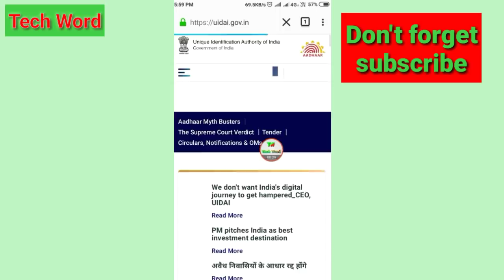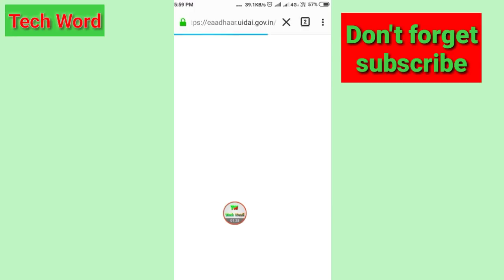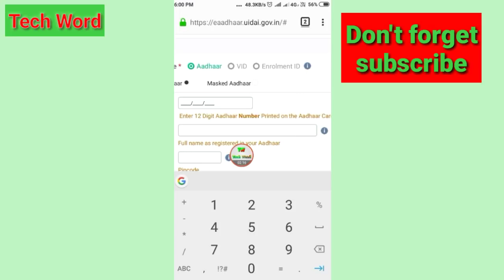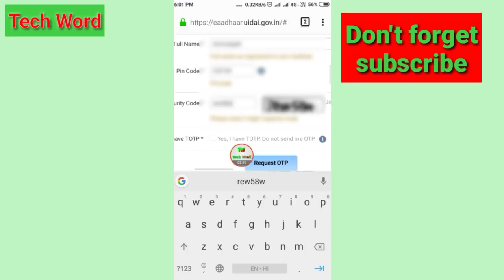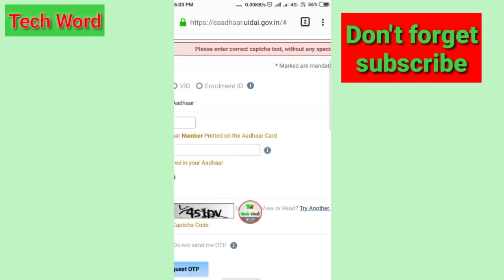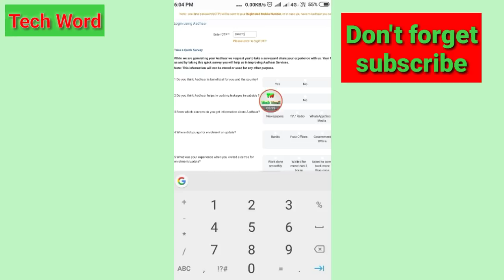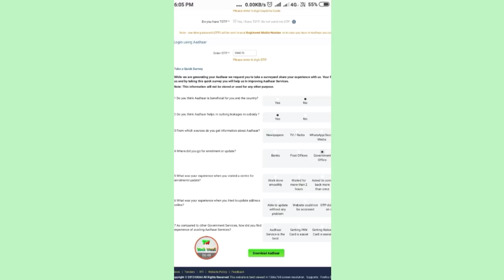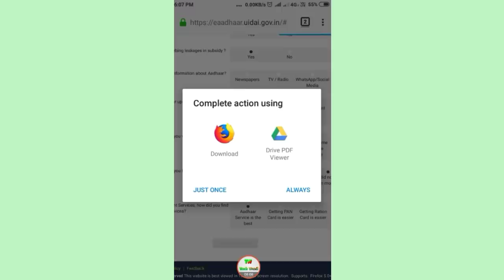how to download aadhar card pdf | aadhar card kaise download 2019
how to download aadhar card pdf
aadhar card kaise download 2019

Hi Friends
नमस्कार दोस्तों स्वागत है आज के हमारे इस वीडियो में आज हम इस वीडियो में बात करेंगे कि आधार कार्ड कैसे डाउनलोड करें 2019 न्यू अपडेट के अनुसार आधार कार्ड कैसे डाउनलोड करते हैं फुल प्रोसेस हम आपको बताएंगे वीडियो पूरा देखिए और वीडियो अच्छा लगे तो वीडियो को लाइक कीजिए और ऐसी वीडियो पाने के लिए चैनल को सब्सक्राइब कीजिए और वीडियो को शेयर कीजिए

like shear comments

THANKS FOR WATCHING

aadhar card download by aadhaar number only
ap aadhar card
mobile number se aadhar card kaise nikale
aadhar card change name